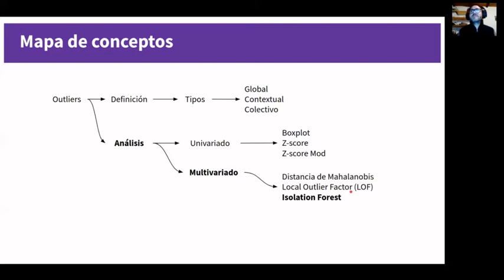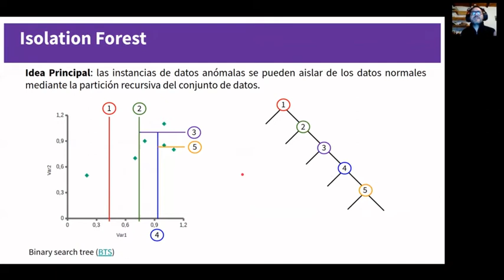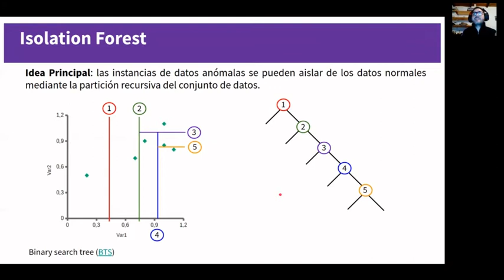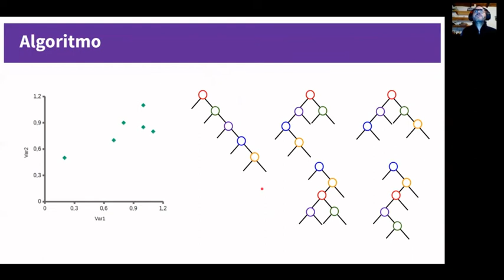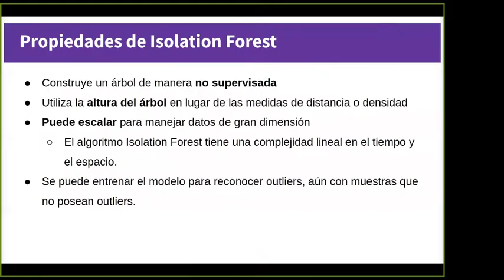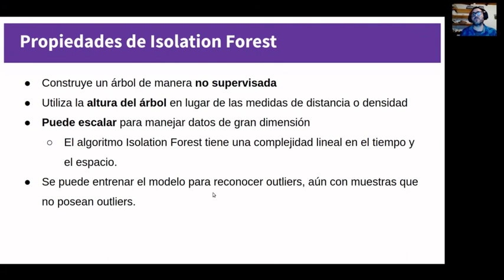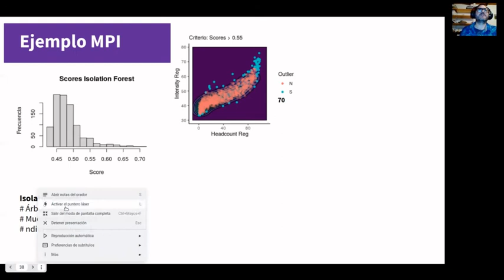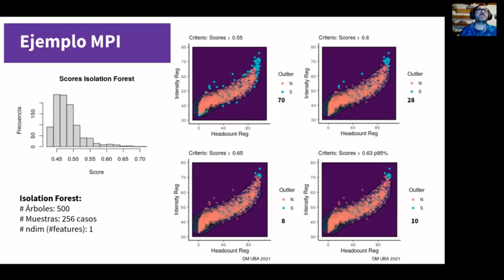Clase 3: Análisis de valores atípicos - Isolation Forest (Parte III)